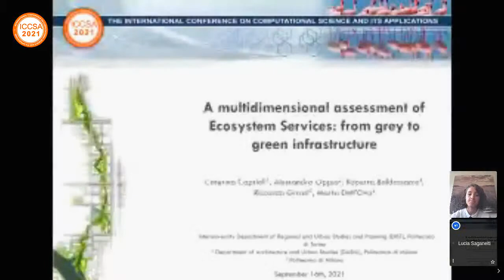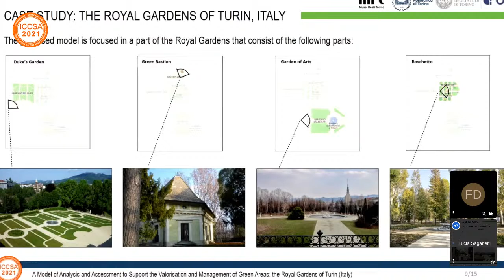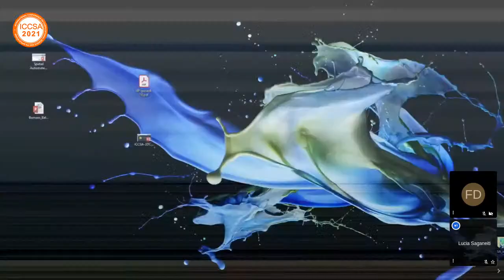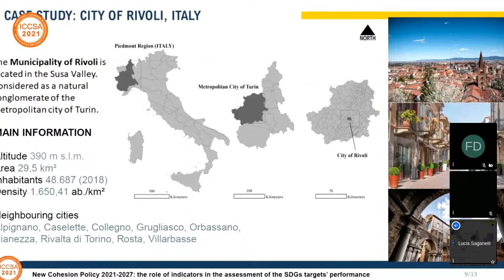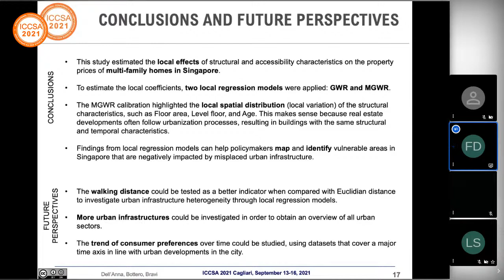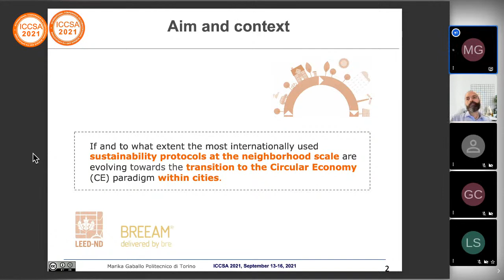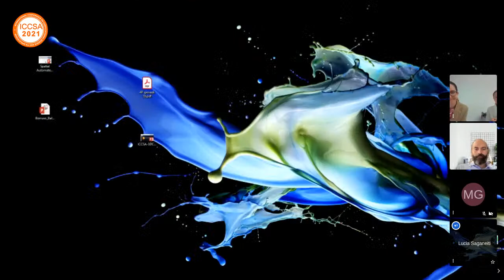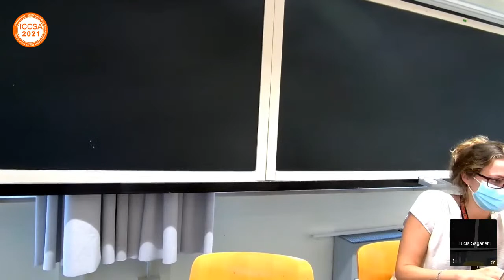ICCSA 2021 16th Sept Session morning D